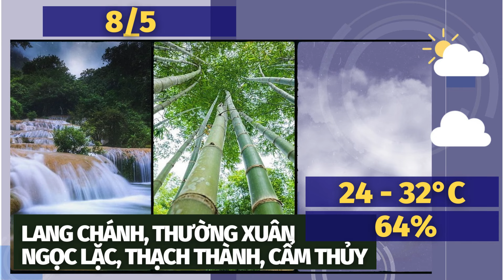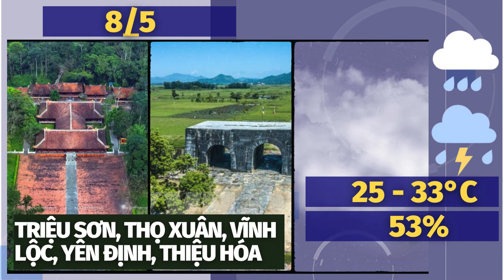Dự báo thời tiết Thanh Hóa 8/5: Dự báo thời tiết toàn vùng Thanh Hóa chi tiết